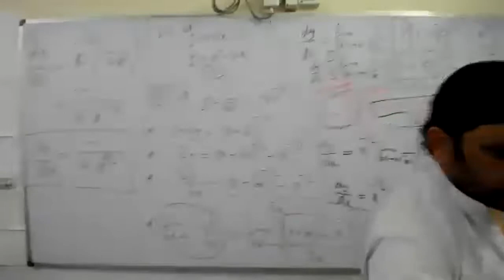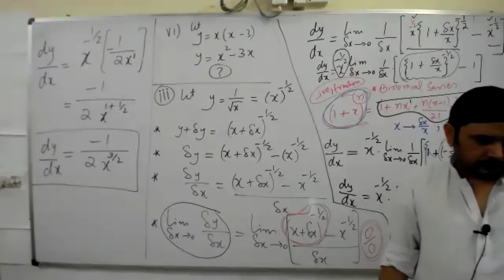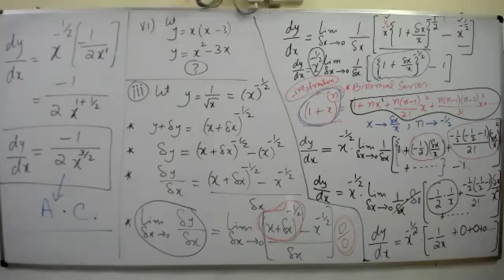12th Maths HSSC-II, Ex-2.1(1-i,iii,vi) 2nd part of lecture. The Concept Academy Islamabad.